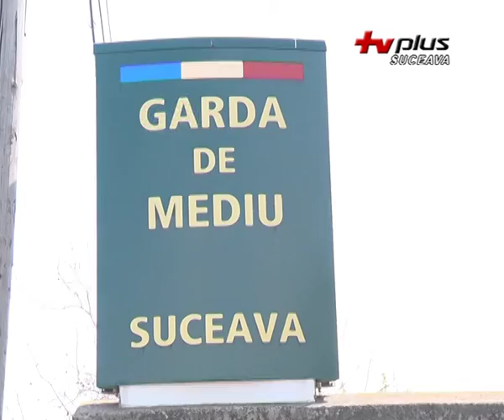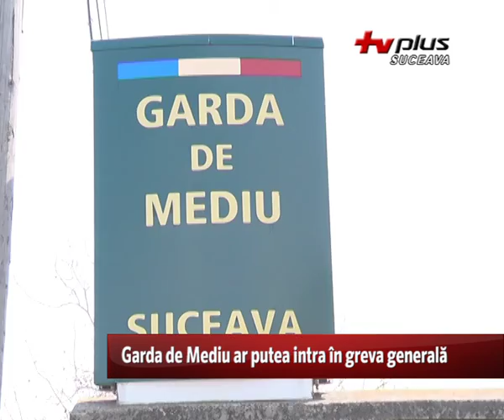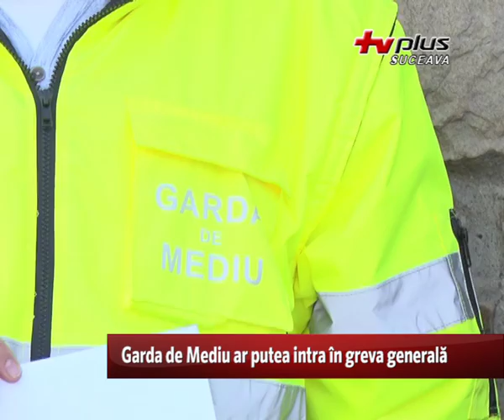Garda de Mediu ar putea intra în grevă generală